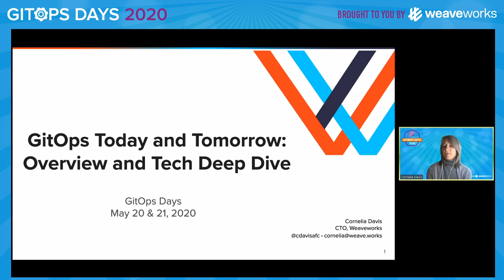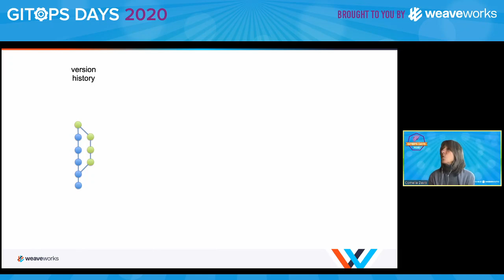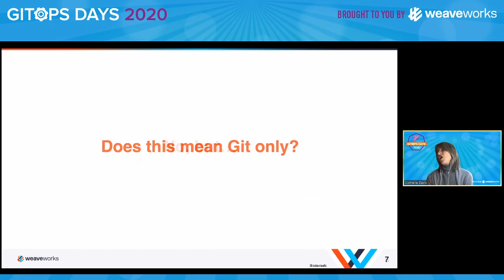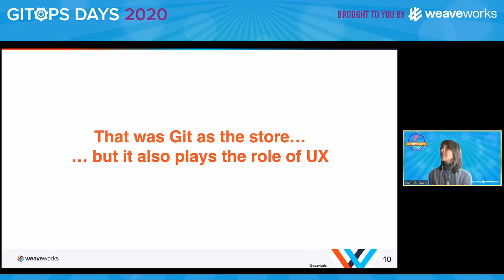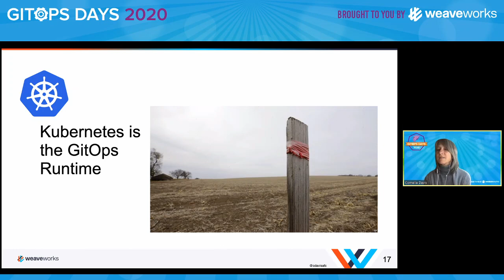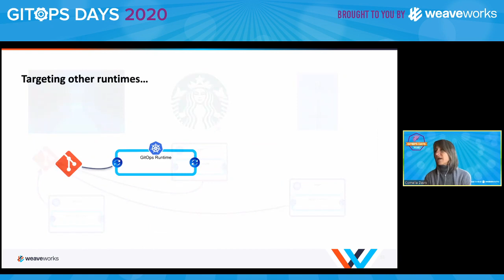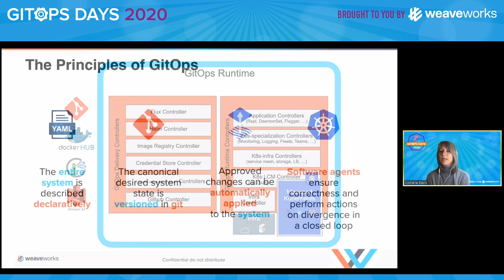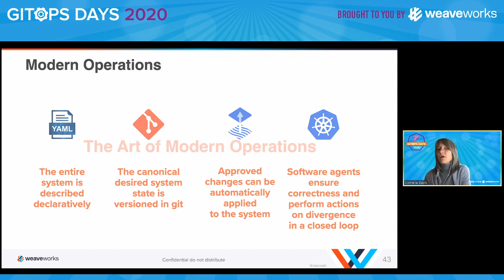GitOps Today and Tomorrow: Conceptual Overview and Technical Deep Dive – Cornelia Davis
Roll up your sleeves for this technical deep dive with Cornelia Davis (Weaveworks CTO) who will break down the open source technologies, the ecosystem landscapes, and concepts to consider in your first or next step toward GitOps.

Cornelia Davis, Chief Technology Officer, Weaveworks
As the Chief Technology Officer at WeaveWorks, Cornelia Davis is responsible for the company’s technology strategy, inclusive of open source projects as well as commercial products. She is driven by the desire to help enterprises transform their business though the leverage of cloud platforms. She cut her teeth in the space of modern application platforms at Pivotal where she was on teams that brought Pivotal Cloud Foundry (Pivotal’s PaaS) and Pivotal Container Service (Pivotal’s Kubernetes Service) to market. She is the author of the book Cloud Native Patterns: Designing Change-tolerant Software.

An industry veteran with almost three decades of experience in image processing, scientific visualization, distributed systems and web application architectures, and cloud-native platforms, Cornelia holds the B.S. and M.S. in Computer Science from California State University, Northridge and further studied theory of computing and programming languages at Indiana University.

When not doing those things you can find her on the yoga mat or in the kitchen.